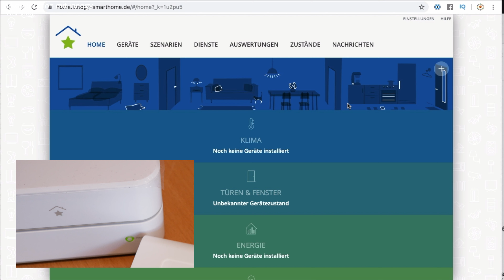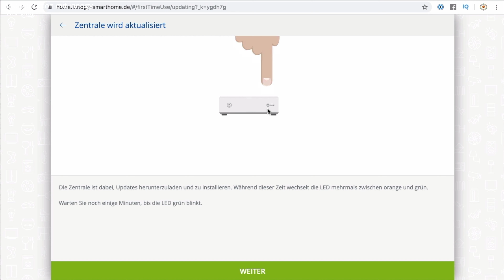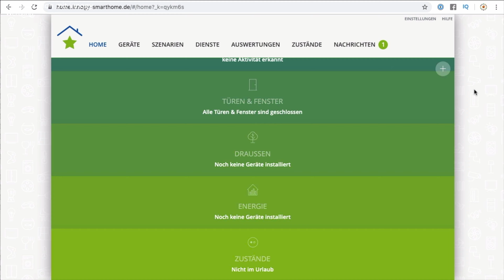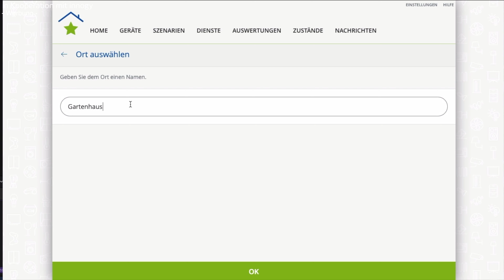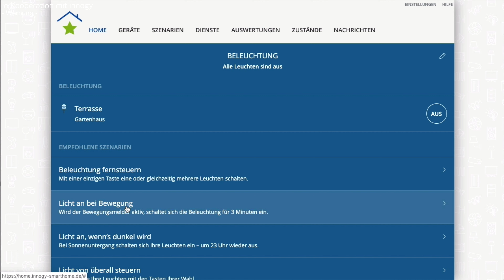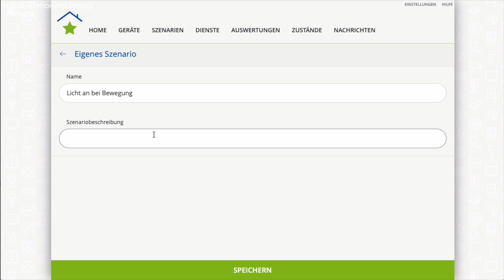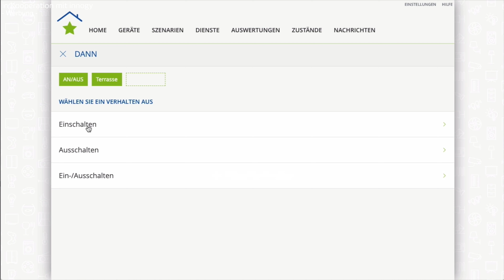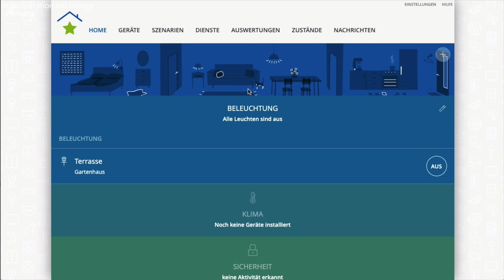Terrassenlicht endlich Smart - innogy Smarthome im Test! | verdrahtet.info [4K]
Terrassenlicht endlich Smart - Innogy Smarthome im Test! Tja - und was soll ich sagen - es funktioniert super! Die Einrichtung ist einfach - das erstellen der Programme ebenfalls - bleibt nicht viel Luft für Kritik.

Ich richte hier im Video die Zentrale mit Dir ein - lerne Geräte an und erstelle die ersten Programme.

Du nutzt auch das Innogy System? Dann freue ich mich über einen Kommentar von Dir!

Das ist der Rabatt Code (Achtung Leerzeichen zwischen Y und 5):

DIY 5/2019

Amazon Wunschliste

MEINE EQUIPMENT:

✗ Zweit Kamera
✗ Mikro für Voiceover
✗ Kleines LED Licht